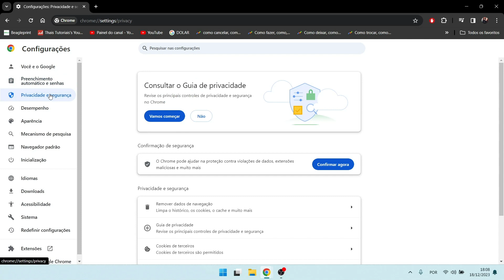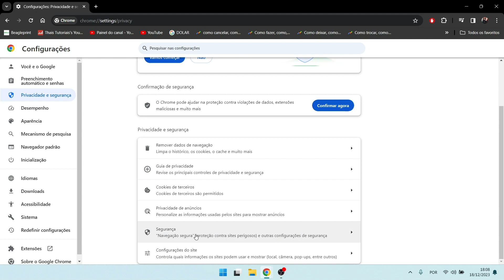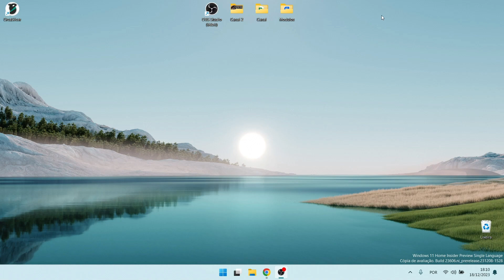Como Excluir Certificado Digital Vencido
Como Excluir Certificado Digital Vencido, neste vídeo eu ensino passo a passo Como excluir um certificado digital.

Neste vídeo você também Como cancelar um certificado digital a1 e Como excluir certificado digital no Google.

Siga o tutorial passo a passo de Como excluir o Certificado Digital expirado da mídia e Como remover Certificado Digital vencido no Windows.

Espero que vocês tenham aprendido Como remover o Certificado Digital antigo do navegador,